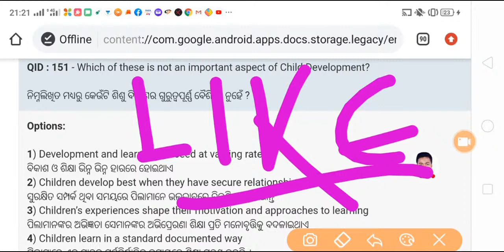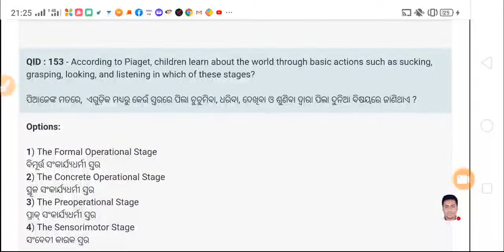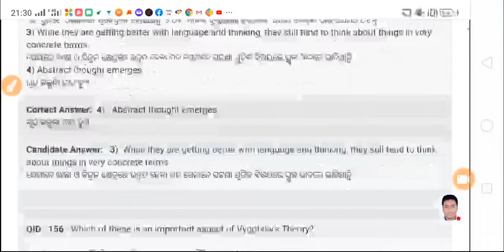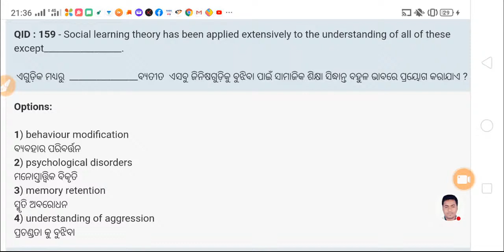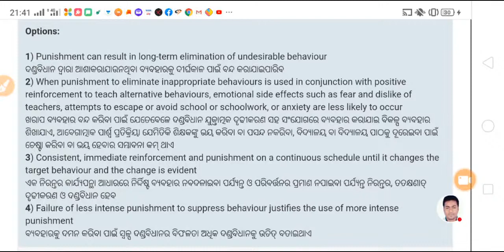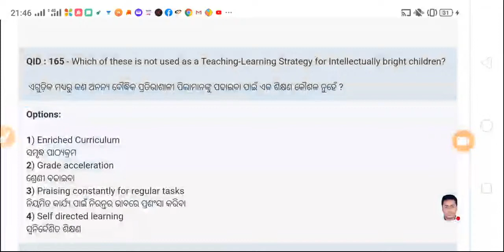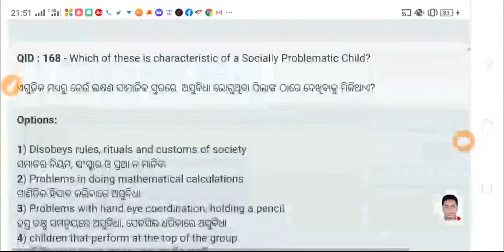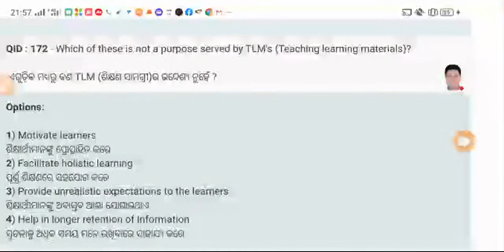🔴Most Important Previous Questions Answers For OTET 2020